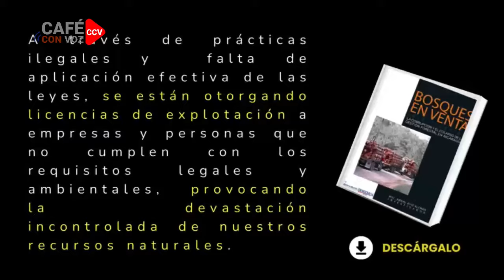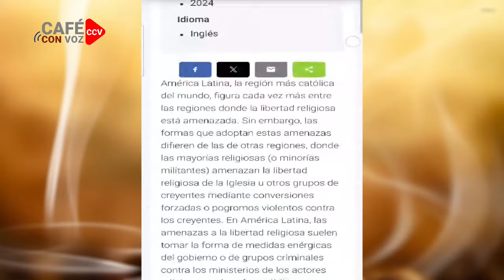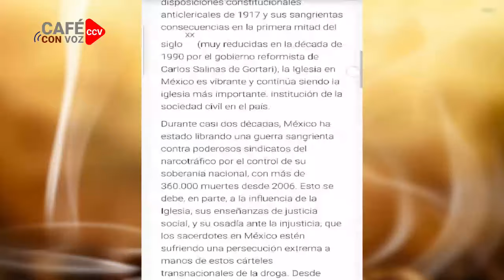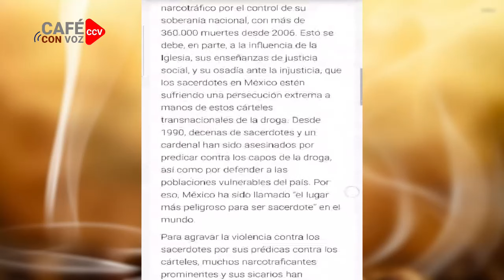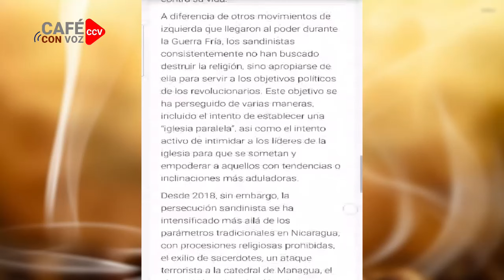CAFE CON VOZ | EN CONTEXTO CON LUIS GALEANO / 19 DE JUNIO 2024